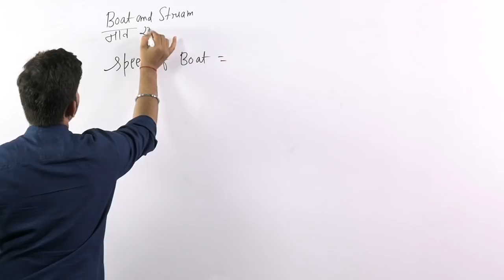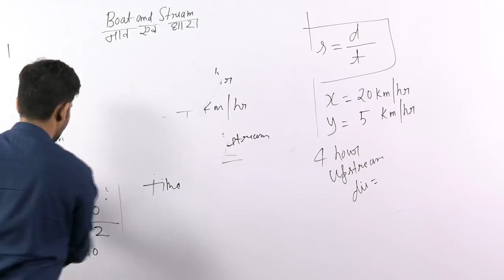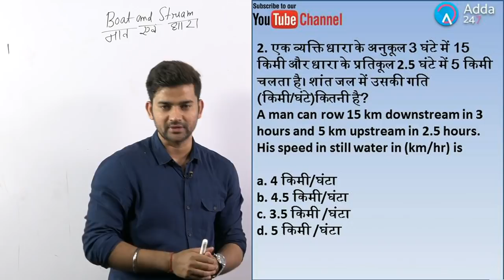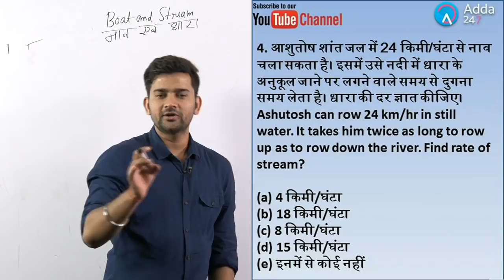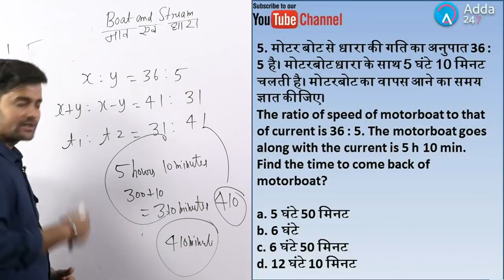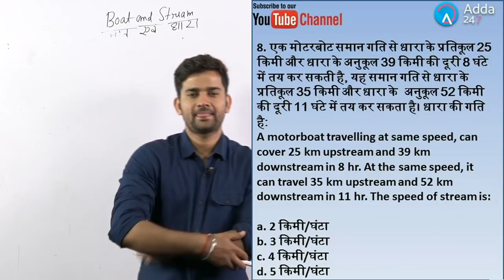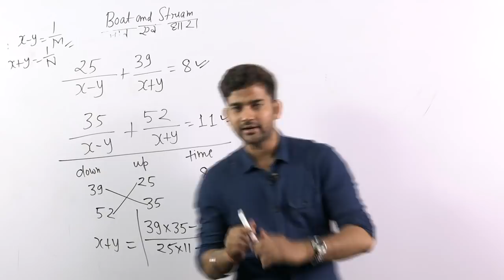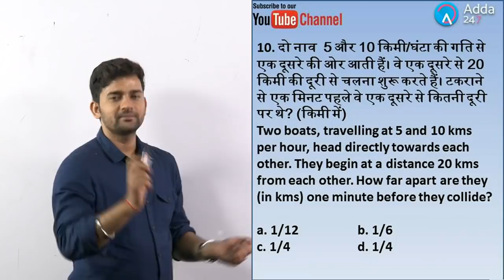RRB ALP/GROUP-D | Boats and Streams | Maths | Amit Pandey Sir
1.To buy Banking & SSC Latest Pattern Video Courses of Adda247 - at Online Streaming, SD Card or Tablet

2. Download Adda247 App (India's No.1 App for Bank & SSC Exams)

4. Get all updates on facebook, like us our facebook

5.